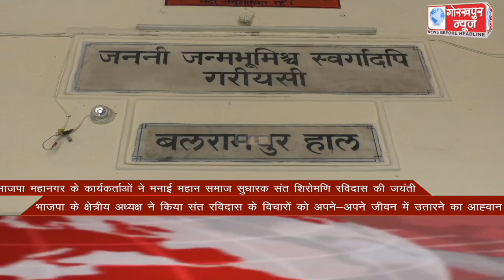GORAKHPUR NEWS Headlines 16-02-2022